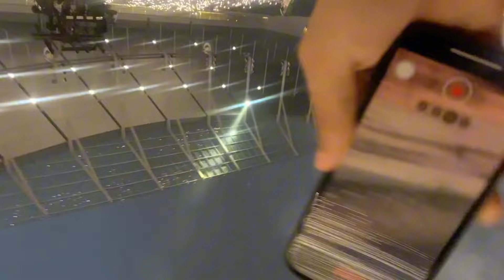POV | YOU TRY TO SURVIVE A TRAVIS SCOTT CONCERT IN LONDON:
LA FLLLLLLLLAAAAAAAAAAAAAAAAAAAAAAAAAAAAAAAAAAAMMMMMMMMMMMMMMMMMMMMMMMMEEEEEEEEEEEEEEEEEEEEEEEEE

follow me on:
and soon reddit